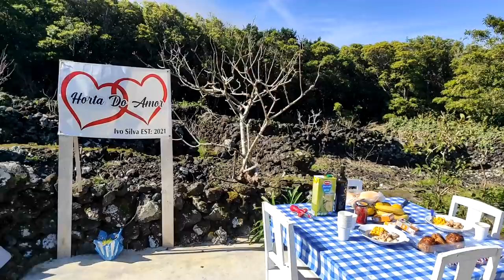Dia de comer na horta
Terceira - horta - amigos- trabalho